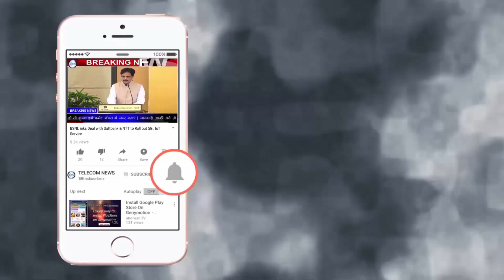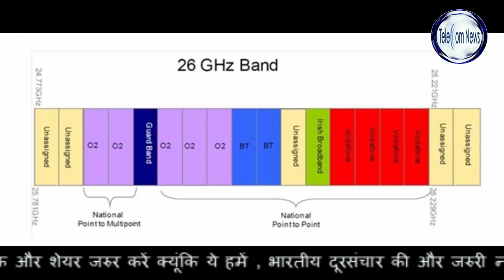DoT Not To Add 26GHz Spectrum On 5G Auction 2020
DoT Not To Add 26GHz Spectrum On 5G Auction 2020.The Telecom Regulatory Authority of India (Trai) is yet to get a reference from the telecom department on the pricing of 26 GHz spectrum, its chairman RS Sharma said on Monday.

“We haven’t received any reference from DoT so far,” Sharma said on Monday, when asked about any reference from the Department of Telecommunications (DoT) on the band.

Late December, the telecom department said it will shortly will seek pricing recommendations from Trai for auctioning the coveted spectrum in 24.75 to 27.25 GHz millimetre wave band, popularly known as the 26 GHz band.

The 26 GHz band spectrum is widely seen by telecom operators worldwide as amongst the most efficient airwaves for delivery of affordable 5G services. Indian telcos have urged the government to emulate the US, South Korea, Japan and Hong Kong to leverage the global 5G ecosystem developing around the 26 GHz band. These airwaves are also ideal for industrial applications.

But government insiders have hinted that 26 GHz band spectrum is unlikely to be auctioned in the upcoming sale planned for March-April, since the approval process and price discovery mechanism may take more time.

For now, DoT has only earmarked spectrum in the 3.3-3.6 GHz band for 5G services. But experts believe the government and Trai have enough time to set a starting price for 26 GHz spectrum since the International Telecom Union (ITU) recently finalised rules around global 5G deployments on this wave band at the World Radio Conference-2019 in Egypt.

“There’s no economic logic in conducting two separate 5G auctions in 2020. Since ITU has ratified the 26 GHz band for 5G globally, there is nothing stopping the government from asking Trai to quickly fix an appropriate reserve price for these airwaves to include them in the upcoming sale by April next year,” a top industry executive specialising in spectrum regulation and management has said.